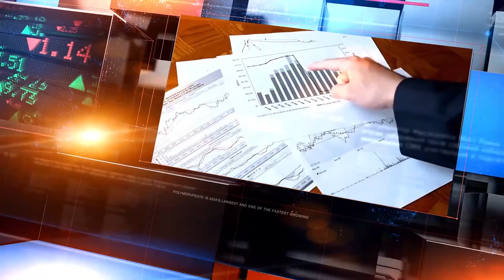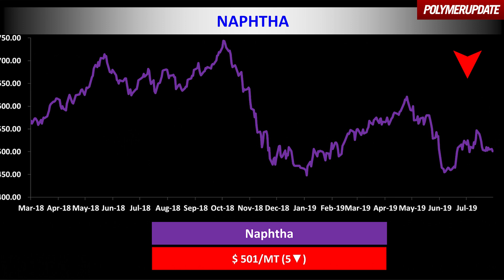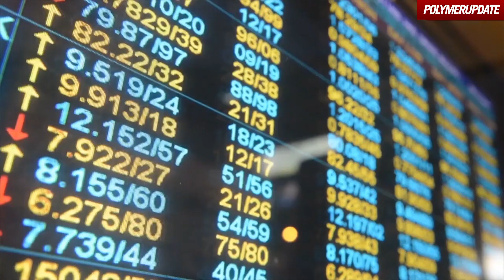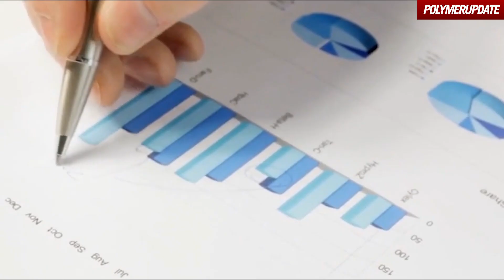Crude Oil Prices Rise On Monday.